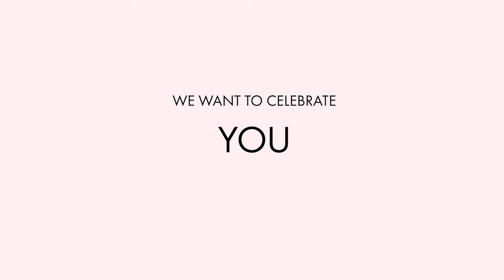The Langham, Sydney Pampered Pets Staycation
We want to celebrate YOUR PET. We want to celebrate YOU.

We know how much Australian’s love their pets and there’s no reason why you should keep them at home when you can enjoy a luxurious city get-away.